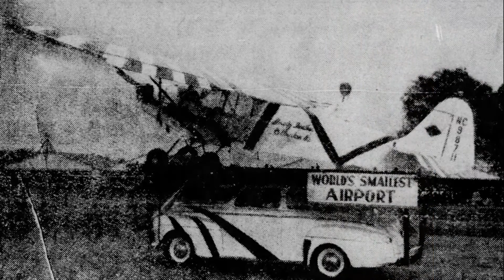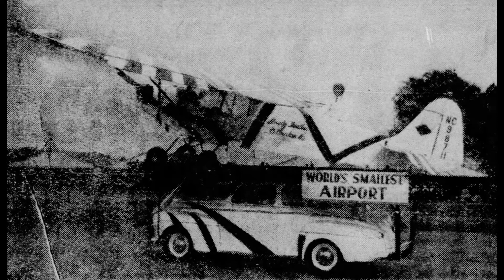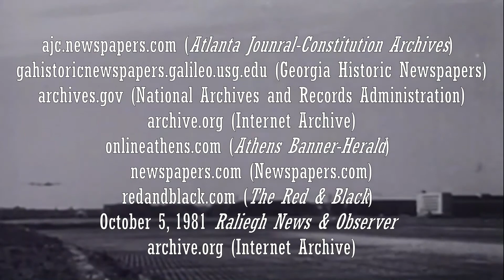Georgia in Flight: Grady Thrasher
This next episode of Georgia in Flight is about Grady Thrasher, owner of the world’s smallest airport.